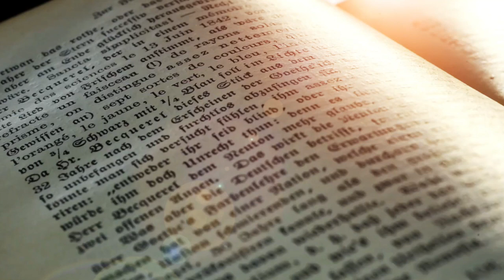What To Do During The End Times // Elder Proclu an Orthodox Hermit and Ascetic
In this video elder Proclu Nicău of Romania gives advise to the faithful of today on how to live a Christian and God pleasing life while answering questions about the end of times. He also discusses whether it is possible for Christians to gain their salvation while living in cities or if they ought to live in more secluded areas.

Elder Proclu Nicău was a monk at the monastery of Sihăstria under the spiritual guidance of Elder Cleopas and Elder Paisie Olaru. He later, with the blessing of Elder Cleopas, lived in seclusion in a small hut on the edge of a village for decades; where he lived in asceticism so that he could grow closer to God.